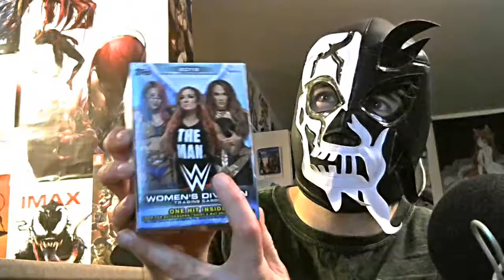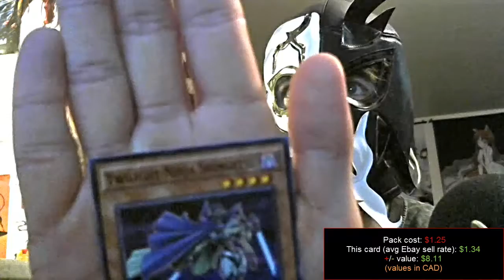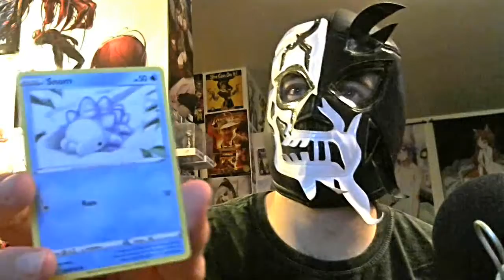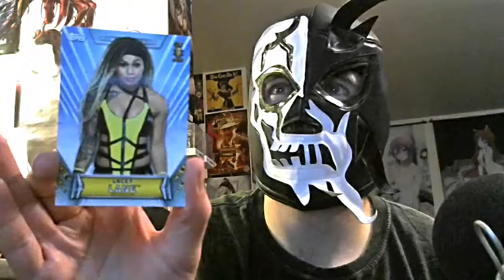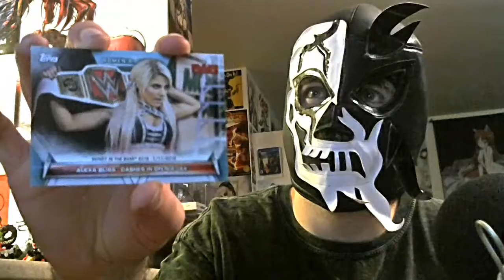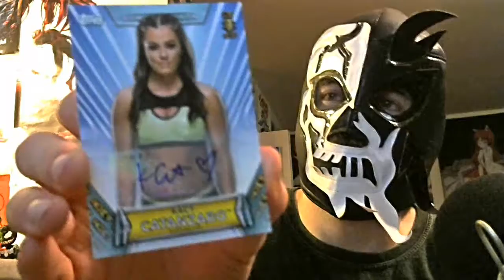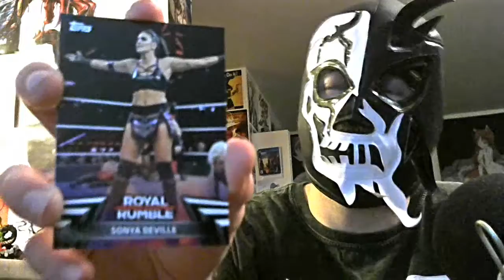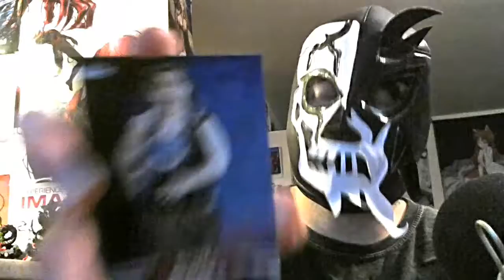Some Blind Boxes and Card packs (Autographed Card!) | X-Zone Unboxing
I'm celebrating another trip around the sun by opening some Venomized blind boxes and some card packs that I picked up today.